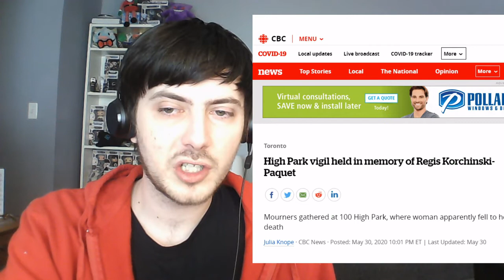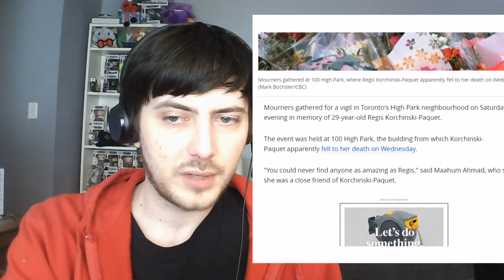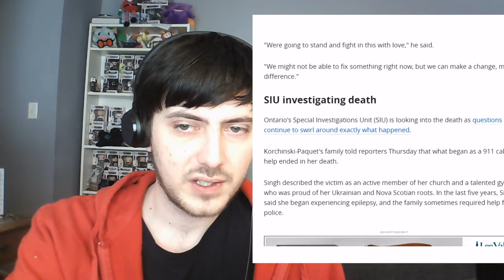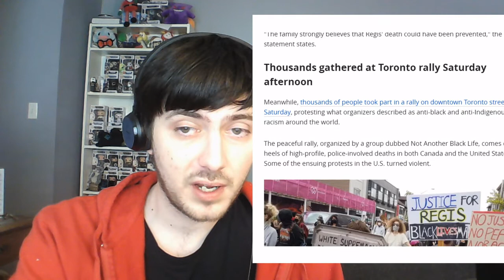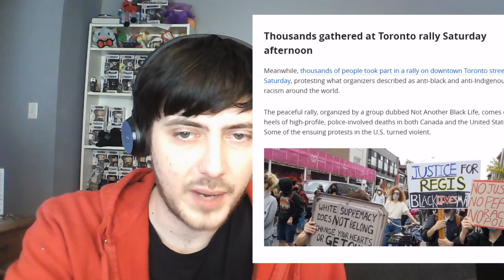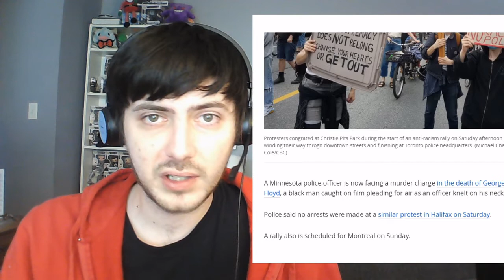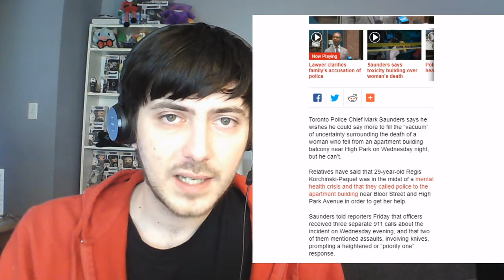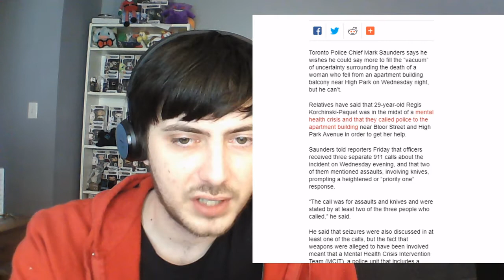Canada's George Floyd? Regis Korchinski-Paquet's death and why POLICE were BLAMED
During a horrific and divisive time, a woman with mental health problems has passed in Toronto Canada. Her family originally claimed police pushed her from the apartment, which has now been retracted. Did the family attempt to ride the outrage over the Floyd and Ahmed passing's?